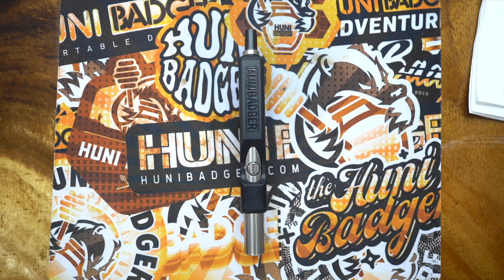HOW TO CLEAN THE MINI BADGER!!! (TUTORIAL)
How to Clean the Mini Badger in under 2 Mins!

Follow 🍯Huni Badger🍯

Use our hashtags to be featured!